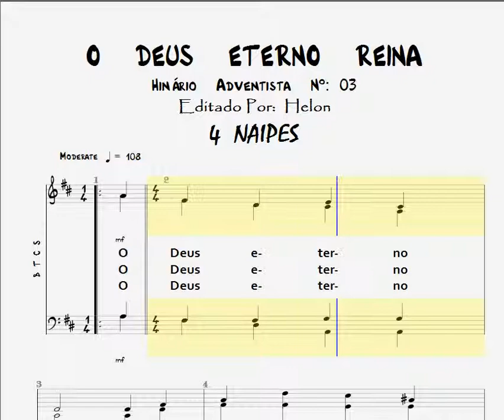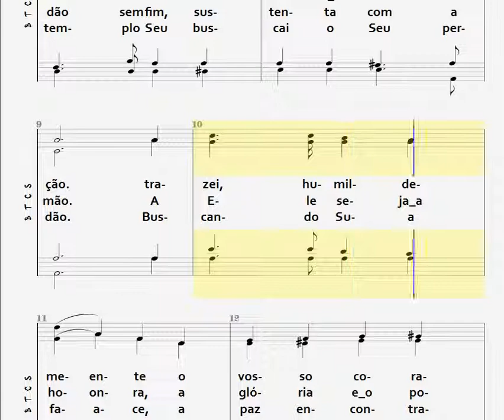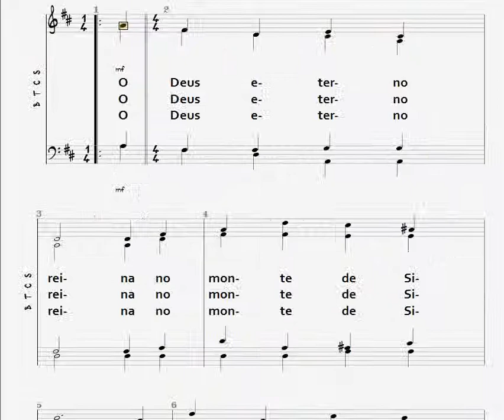03- O DEUS ETERNO REINA - 4 NAIPES